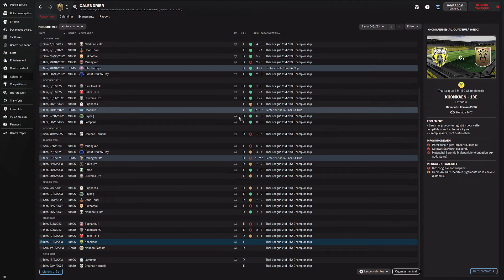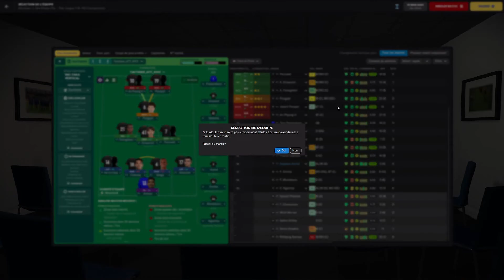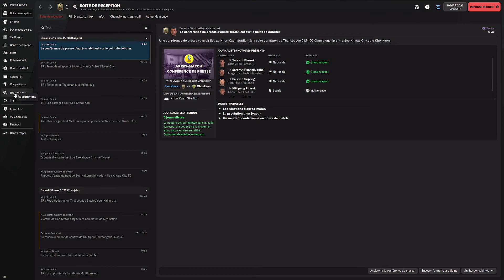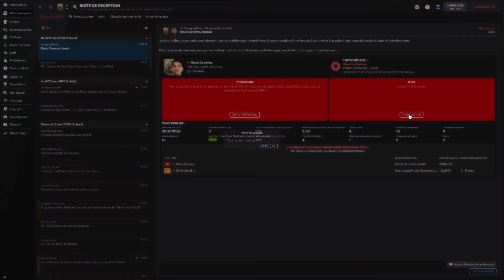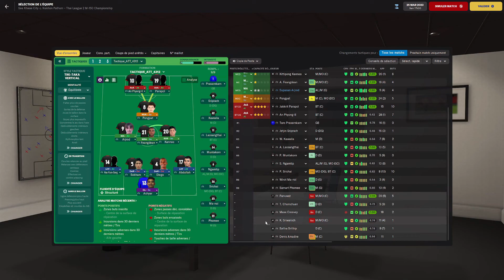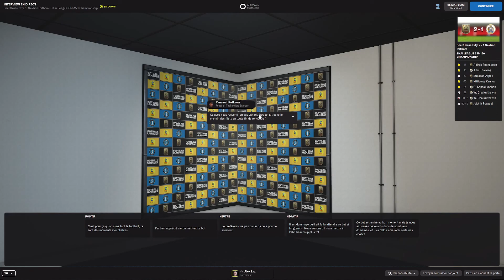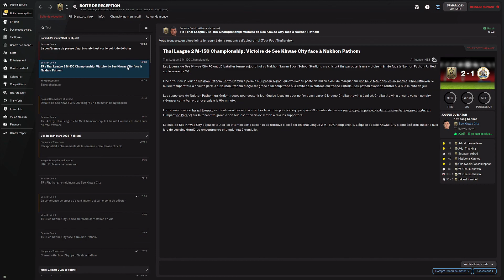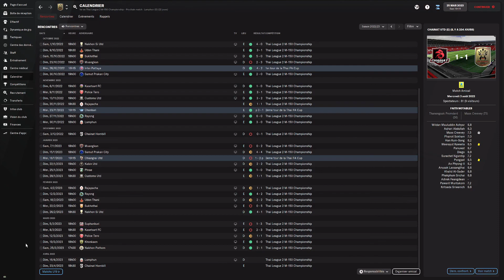FM22 | CARRIERE | S02EP28 | ON RÉAGIT ENFIN !!! | Football Manager 2022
Une carrière sans emploi, sans expérience ni qualification qui commence dans le championnat de Thaïlande pour, espérons-le, nous conduire vers les sommets du football Asiatique.

L'idée générale est de prendre son temps, de gravir les échelons les uns après les autres. Un bilan sera fait à chaque fin de saison afin de décider de la direction à prendre pour la suite.

Rester au club ? En partir ? Changer de championnat ?

N'hésitez pas à commenter, critiques, conseils, tout est bon à prendre.